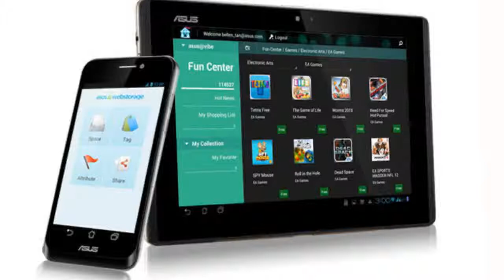Asus Padfone - Dual Core 1.5 GHz Processor With Android 4.0 (Ice Cream Sandwich)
Key Features
*Qualcomm Scorpion Dual Core 1.5 GHz Processor
*32 GB Internal Storage
*Wi-Fi Enabled
*4.3 inch Super AMOLED Capacitive Touchscreen
*Android 4.0 (Ice Cream Sandwich) Operating System
*8 MP Primary Camera
*Full HD Recordin